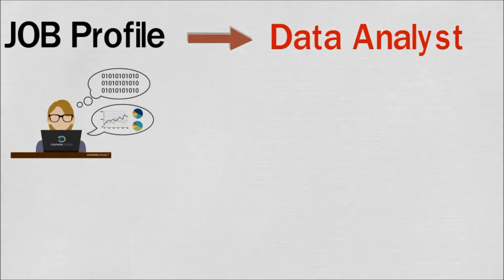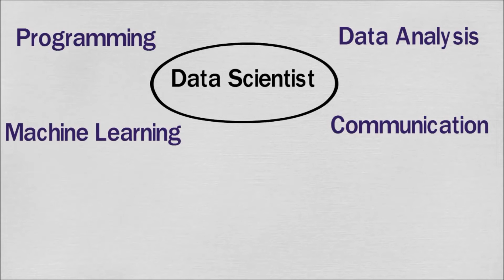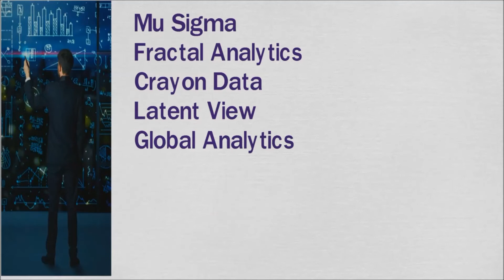Jobs & Career opportunities in Data Science ll Data Analyst ll Data Scientist ll Meritech Education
This video from meritecheducation briefs you about the eligibility salary jobs of the course and careeropportunities.